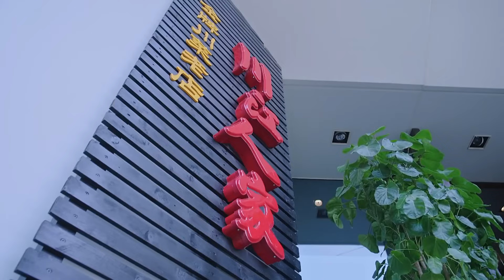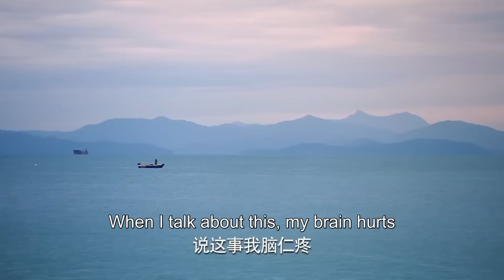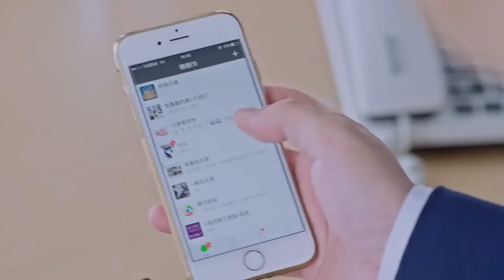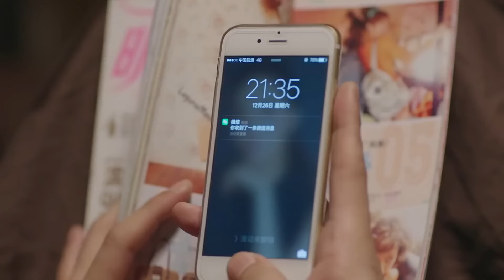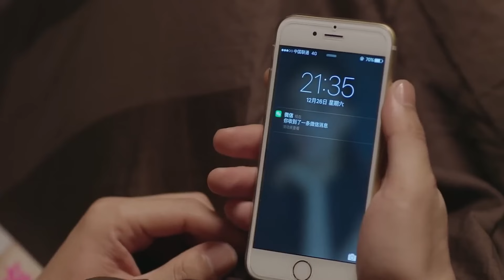FULL| Cheating! She came home but caught her husband's ex lying on the bed in a camisole nightgown.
DRAMA NAME:Full House of Happiness